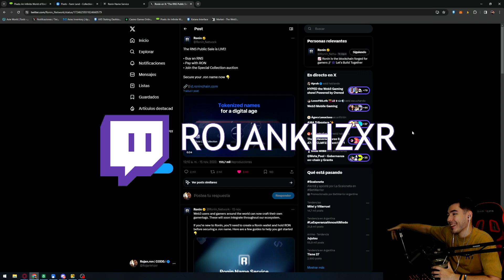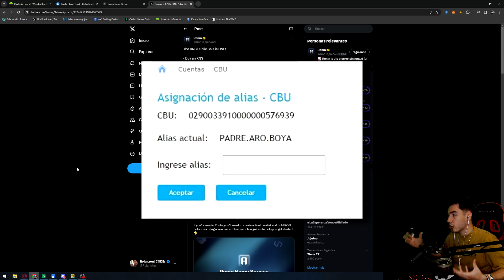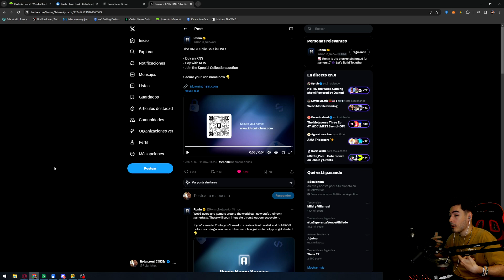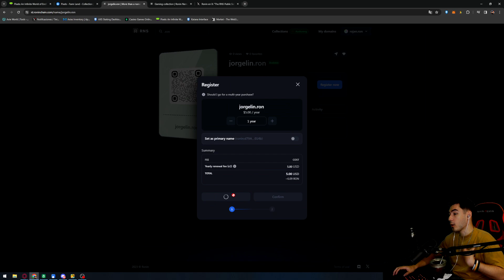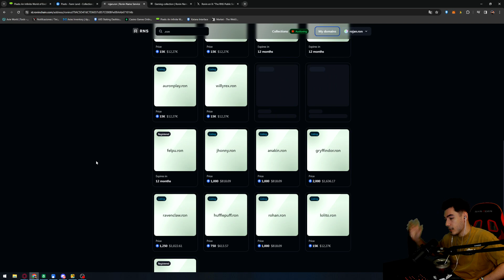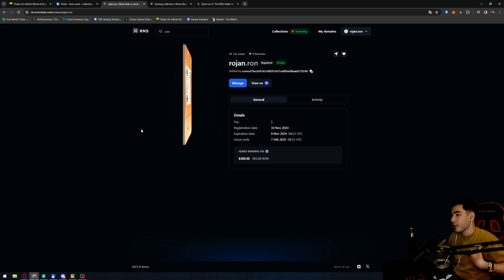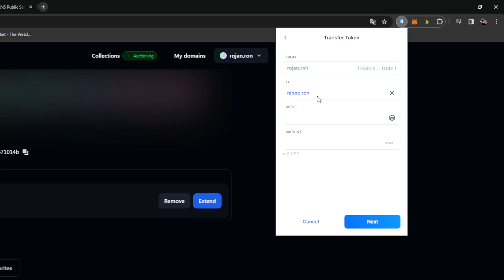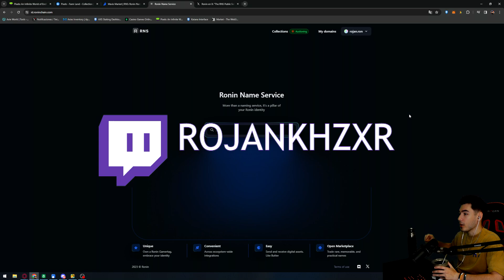¿QUÉ ES Y CÓMO FUNCIONAN LOS "RNS"? | RONIN NAME SERVICES